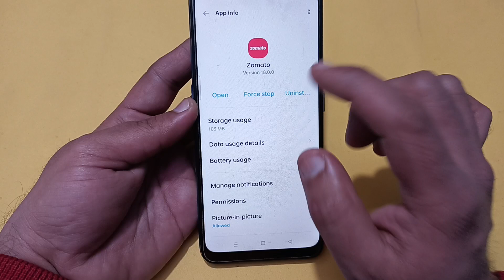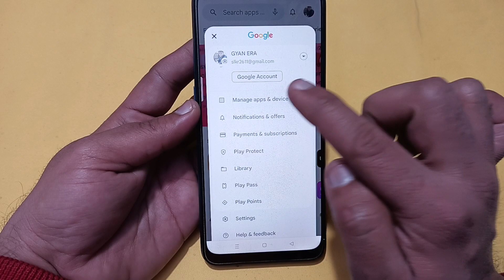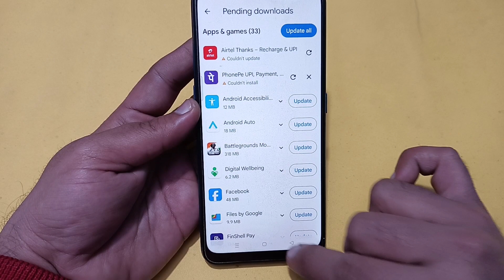realme 12 Pro Plus hanging problem kaise solve Karen, how to fix hanging problem in realme 12 Pro Pl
Best powerful CPU under 10k

60-Inch Tripod with Bag

7 Socket 6A Extension Board

multiplug Extension